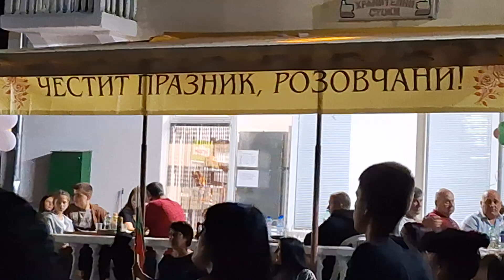Събор с орк. Феникс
Село  Розовец. Пловдивско 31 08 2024 г.